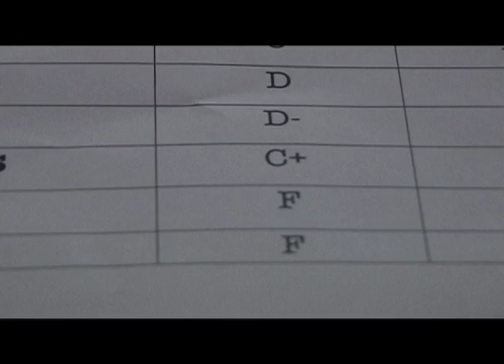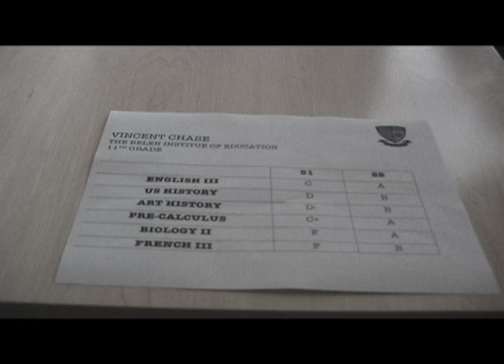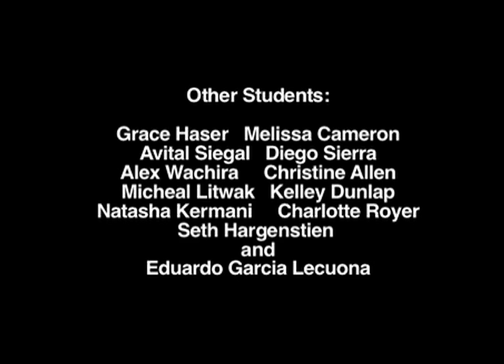Medicated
This was my final film for the Student film workshop at NYU Tisch. The movie is based on events in my life.